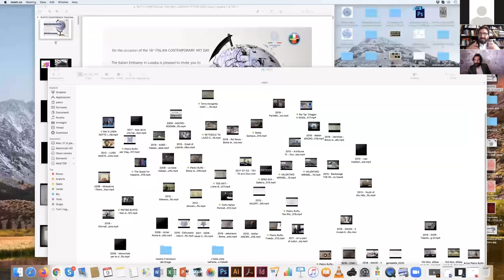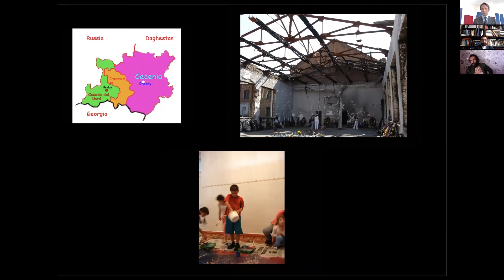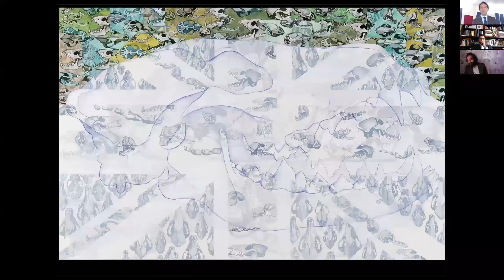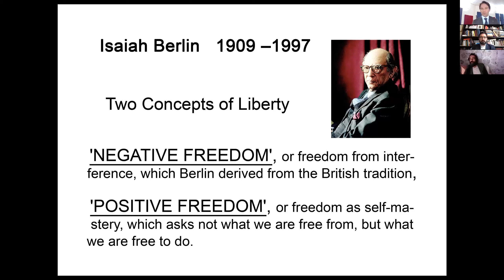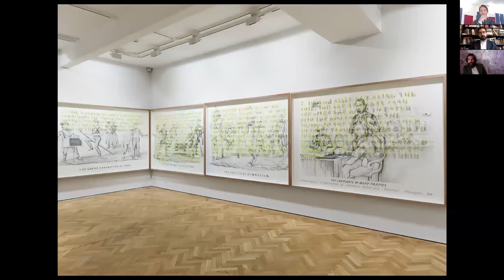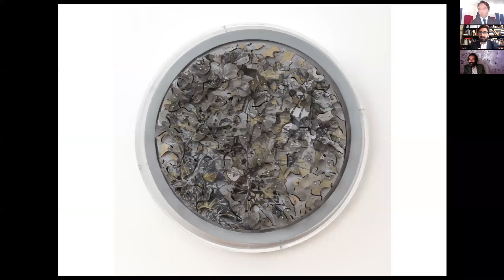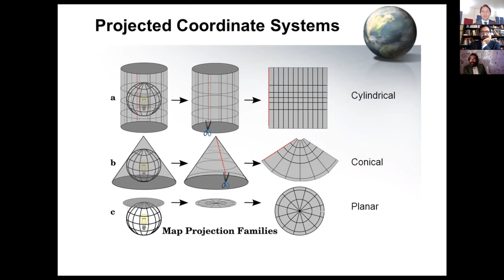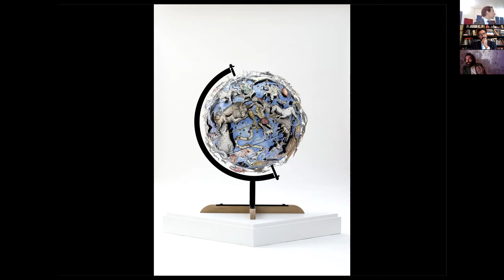The Politics of the Stars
On the occasion of the 16th ITALIAN CONTEMPORARY ART DAY, the Italian Embassy in Lusaka is pleased to invite you to A CONVERSATION between the Italian artist PIETRO RUFFO
and Prof. COSTANTINO D'ORAZIO
Ruffo and D'Orazio will explore the main topics of Ruffo's
research: the value of national identities, the relationship
between geography and astronomy, the imagination of a
possible future world map. What’s the role of human beings
today, in the Universe?
Pietro Ruffo's artworks are part of the collections of the Italian
Embassy in Lusaka and of the Italian Ministry of Foreign Affairs